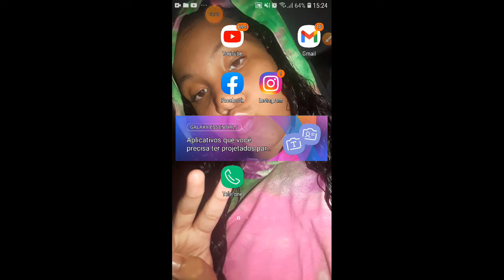29 de janeiro de 2021